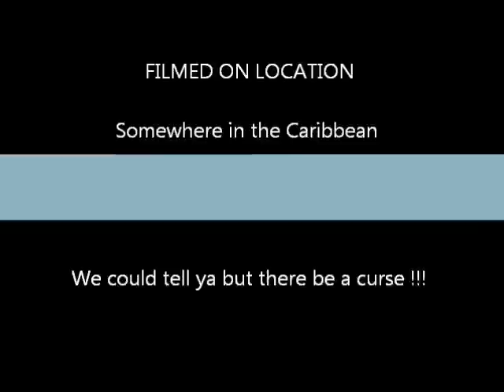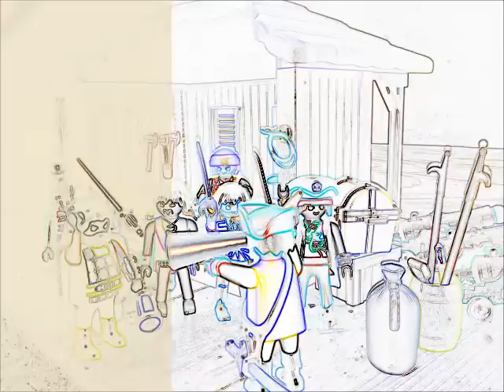Arlo's Pirate movie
The Quest for Gold

STARRING  Captain Arrrrrlo and his jolly pirates